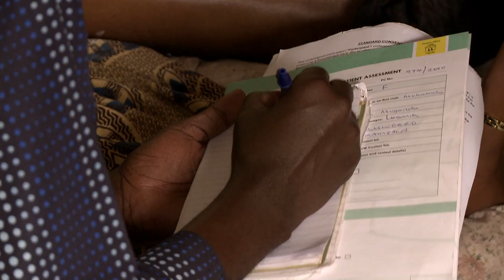LIFE Before Death Nurse in the House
"Nurse in the House"

In this Short Film we learn about the innovative health policies in Uganda allowing nurses to prescribe oral morphine in the homes of patients.

"Sometimes we visit patients in their homes because when the patient has to move it makes the pain worse," explains Martha Rabwoni (Uganda). "The pain if is not treated, the patient is in total chaos -- they cannot think, they cannot do anything, they concentrate all their mind on the pain -- they cannot eat, they cannot dress, they cannot bathe, they cannot move.  The relatives in that home -- nobody sleeps."

We see Hospice Nurse Charlotte Komunda treating late stage cancer patient Beatrice in her home in Kampala, Uganda.

"Many developing countries still have a real problem about the use, importation and manufacture of morphine," explains Eugene Murray (Ireland).  "The second thing is having appropriate ways to distribute it.  In Uganda, they dilute powdered morphine into water which is which is colored with a dye to indicate the three different strengths and is distributed by nurses in a community using recycled water bottles.  That may seem very crude but in terms of pain control that is absolutely transformational."

"We need morphine because most of the drugs don't control the pain in cancer patients so morphine is very important," states Nurse Charlotte Komunda.

In Beatrice's house we observe Nurse Charlotte utilizing the simple but effective gesture-based communication tools that are used in many parts of Sub-Saharan Africa to rate a patient's level of pain.

"Uganda is at an advantage because doctors are allowed to prescribe [morphine] and nurses who have done their 9 month palliative care course can prescribe morphine," explains Dr Faith Mwangi-Powell (Uganda).  "But in other countries only doctors are able to prescribe.  So sometimes you find that morphine is available but there's no one to prescribe it."

"For many people living in rural areas, or poor township areas, their first point of contact is with a nurse clinician," continues Dr Natalya Dinat (South Africa).

"Currently we have over 120 nurses who have had specialist training in palliative care and are now able to prescribe it for the patients in the districts," concludes Rose Kilwanuka (Uganda).  "So at least as a country, we've increased our number of prescribers."

Featuring Martha Rabwoni (Uganda), Charlotte Komunda (Uganda), Eugene Murray (Ireland), Dr Faith Mwangi-Powell (Uganda), Dr Natalya Dinat (South Africa), Rose Kilwanuka (Uganda), Beatrice (Uganda).

LIFE Before Death comprises 50 short films themed around pain control and end of life issues, releasing one a week for a year from May 2011.

A feature film was released in early 2012 and is available